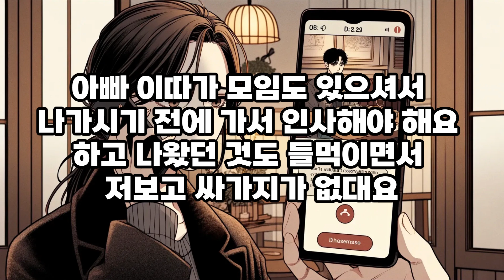(원본)남편이 저보고 어른들에게 싸가지 없다고 하는데 제가 정말 싸가지 없는걸까요?